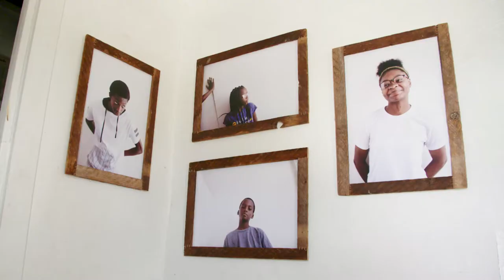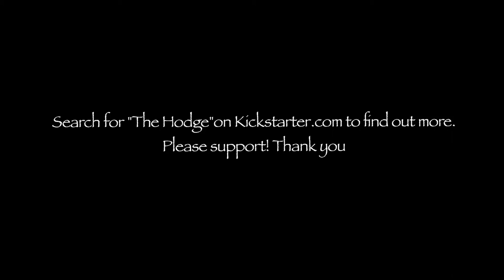Hodge Documentary-A Cleveland Story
Narrated by Lolita Wilson, documentary features a bird's eye view from a local visual artists perspective about the systemic classism of Cleveland Ohio